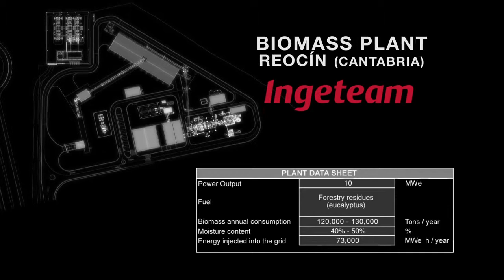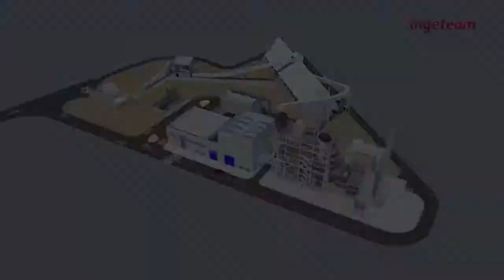Diseño y construcción de la planta de biomasa de Reocin por Ingeteam